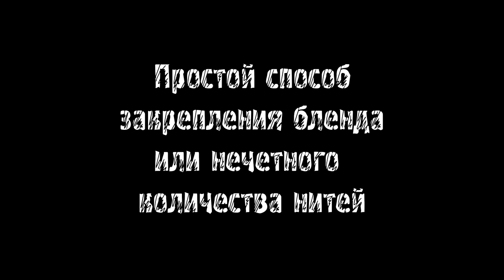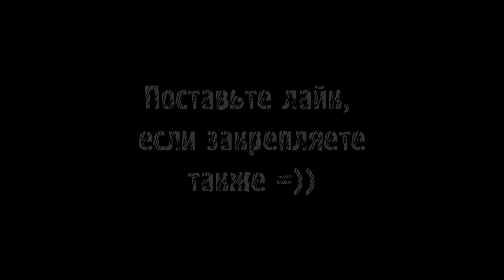Закрепление нечётного количества нитей или бленда / Вышивка крестом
Меня попросили показать, как я закрепляю нить, если не возможности закрепить петелькой. В видео показан один из способов, которым я пользуюсь.
Буду рада узнать, что вы закрепляете также =)